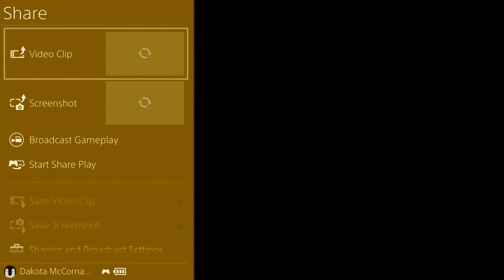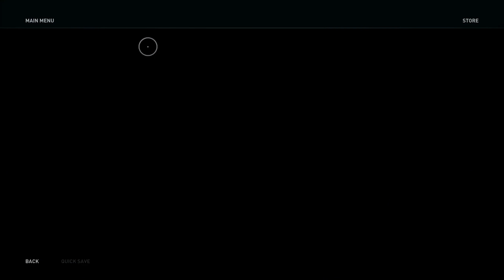Assassin's Creed: Odyssey | Chapter 23 - Heitor, the Retired Misthios | Full Playthrough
Welcome Dreamers!

Hope all you dreamers had an amazing and warm Christmas!

Skip Recap: 2:30

In this chapter, Alexios puts more Spartans and Athenians to the sword in Attika. On our merry way we encounter an old friend from the young days on Kephallonia. And what do you know? He has a mission for us...